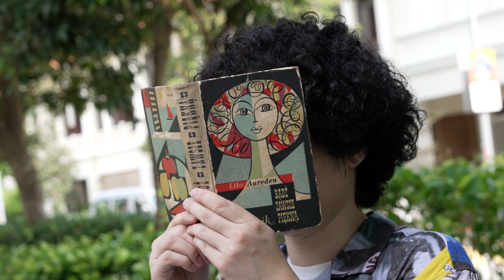Condoms | Smiling Afro MOCKS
The ultimate family planner that has been around for ages!

Episode 1: Smiling Afro MOCKS

Starring:

Mum - Mag
Daughter - Julia